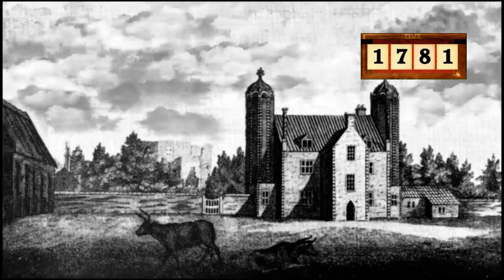Castles Through Time: Baconsthorpe (Norfolk)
Baconsthorpe Castle in Norfolk reconstructed!